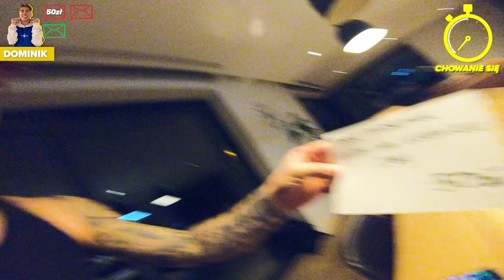WIELKI CHOWANY W ALKOGOGLACH!